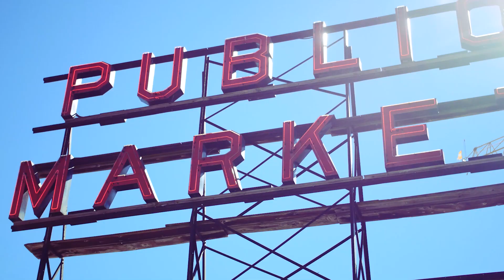Welcome to Wenatchee, WA - My Place Hotels!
You gotta admit — this place looks like fun, right?!

Wenatchee is perfect for friends, families, or someone looking for a solo adventure! From apple orchards, public markets and outdoor adventures, this is a destination worth seeing!

Book your stay at My Place Hotel-Wenatchee, WA today!